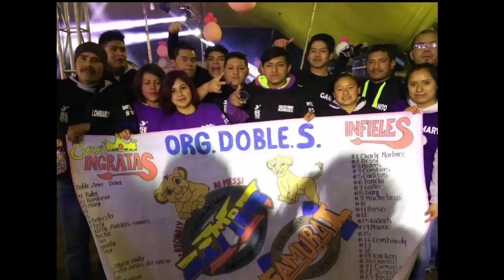02 SONIDO SIMBA LA COLOMBIANITA EDITADA SABOR SONIDERO ATLIXCO PUE.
TRANSMISION DESDE LA RADIO **SABOR SONIDERO** ATLIXCO DE LOS OVNIS... CHUCHO GALLEGOS & SONIDO SIMBA.